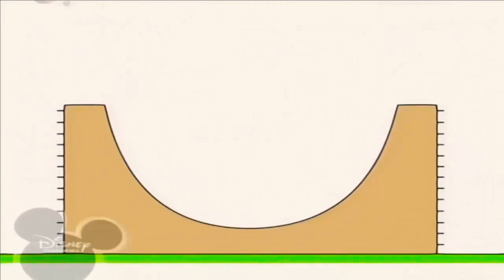20 березня 2021 р.